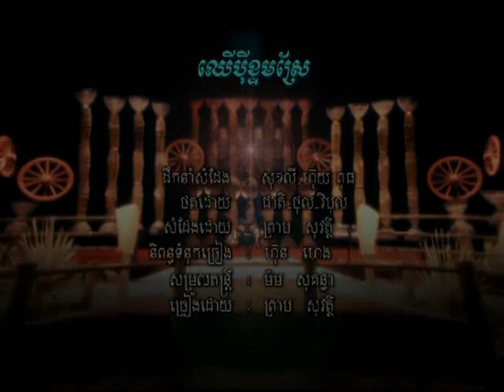Chrepey Ktorm Srae | Sovath (RHM 91)